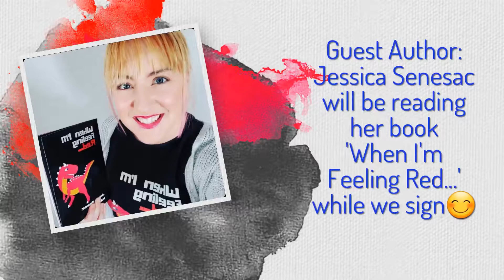Read and Sign withme 📚 & 🤟🏿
🎉Thursday is the day!🎉
Read and Sign with Me
will be hosting another
author visit
*April 8, 2021
Live at 6:05pm EST
*Guest Author Jessica Senesac @tabletopteachingllc will be reading her book
'When I'm Feeling Red...'

*Join us as we read and sign this wonderful book📚🤟🏿